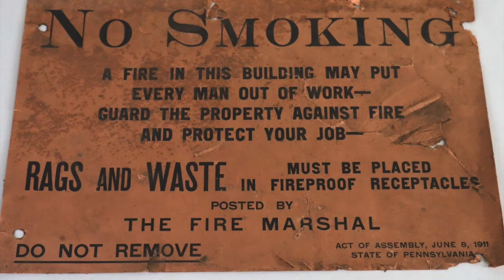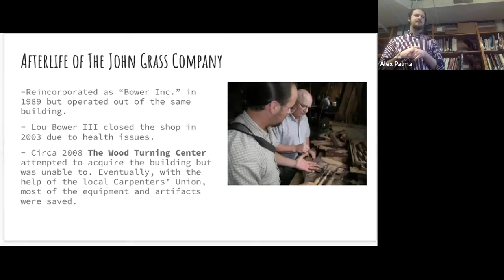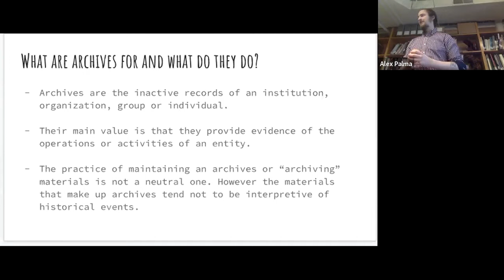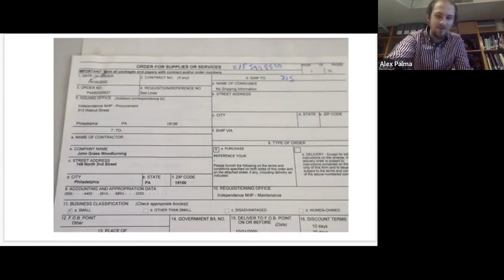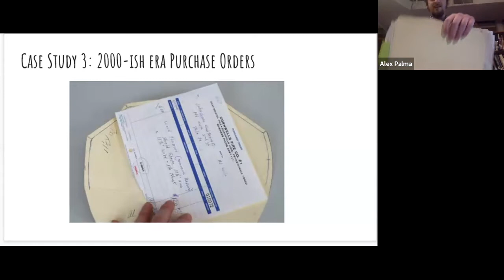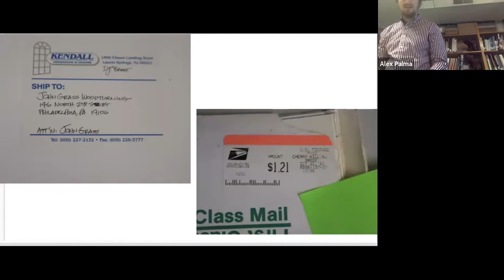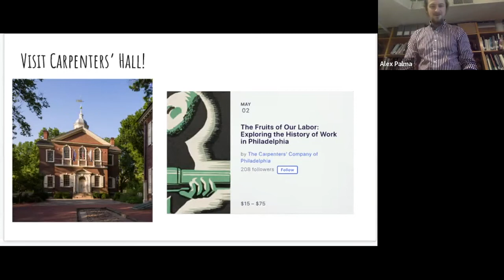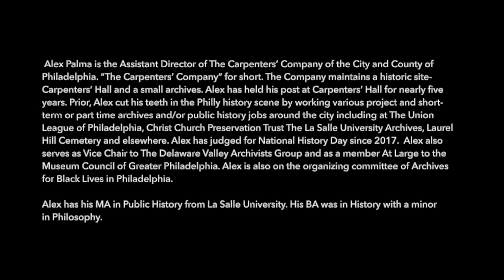Object Lesson with Alex Palma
Object Lesson is a monthly First Friday speaker series that will open wide the cases of the Center’s Museum Collection through the perspectives of individuals from the worlds of art, design, performance, community activism, education, and more, creating fresh dialogues about the Collection and its objects. The series invites the public for an up-close and personal experience in an informal, discursive setting that will encourage exploration of the many treasures in the Collection.

Alex Palma is the Assistant Director of The Carpenters’ Company of the City and County of Philadelphia. “The Carpenters’ Company” for short. The Company maintains a historic site- Carpenters’ Hall and a small archives. Alex has held his post at Carpenters’ Hall for nearly five years. Prior, Alex cut his teeth in the Philly history scene by working various project and short-term or part time archives and/or public history jobs around the city including at The Union League of Philadelphia, Christ Church Preservation Trust The La Salle University Archives, Laurel Hill Cemetery and elsewhere. Alex has judged for National History Day since 2017. ​Alex also serves as Vice Chair to The Delaware Valley Archivists Group and as a member At Large to the Museum Council of Greater Philadelphia. Alex is also on the organizing committee of Archives for Black Lives in Philadelphia.

Alex has his MA in Public History from La Salle University. His BA was in History with a minor in Philosophy.